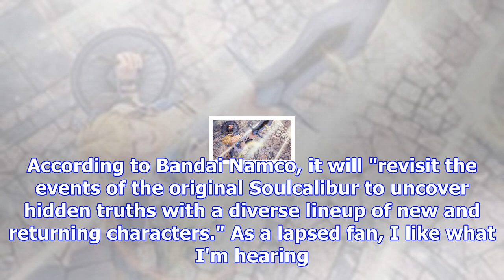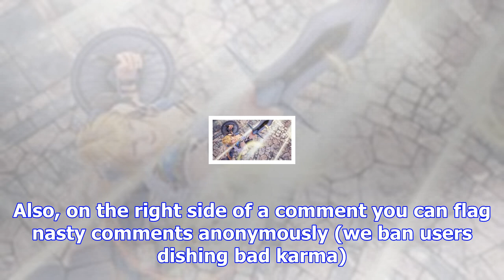Soulcalibur vi will cover the events of the original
These screenshots are looking nice Bandai Namco lifted the lid on Soulcalibur VI last night during T...